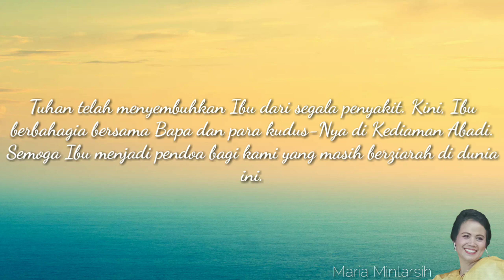SELAMAT JALAN IBU MARIA MINTARSIH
Lagu "Tuhanlah Gembalaku" dinyanyikan oleh Ibu Maria Mintarsih dengan merdu. Seolah lagu ini mau mewakili seluruh proses perjuangan hidupnya melawan penyakitnya. Dia tidak pernah sendiri. Ia percaya bahwa Tuhan selalu menyertai. Tuhan menggenggam erat tangannya, sehingga selama melewati masa-masa sakitnya, Tuhan selalu hadir melawatnya. Kini, Bu Mintarsih telah mengakhiri peziaeahan hidupnya di dunia. Dan, sekarang ia melangkah ke kediaman abadi bersama Bapa. Semoga Bu Mintarsih berbahagia bersama Bapa dan para kudus-Nya di surga. Selamat jalan Bu, jadilah pendoa bagi kami. Kami semua menyayangimu.